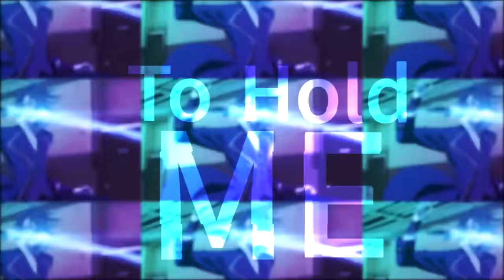[HVMV] Ranko just Like TNT !!!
HIATUS ;)